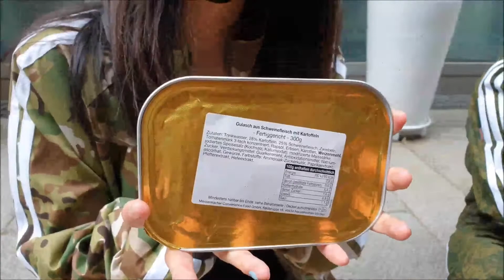고프닉 스타일로 독일군 전투식량을 먹어 봅니다! Gopnik met German Combat Ration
러시아 고프닉 스타일의 멋진 여성 밀리터리 매니아들이 독일 연방군의 현용 전투식량 먹방에 도전했습니다.